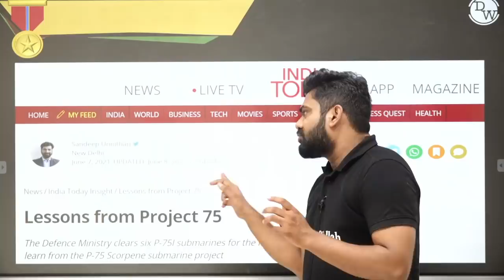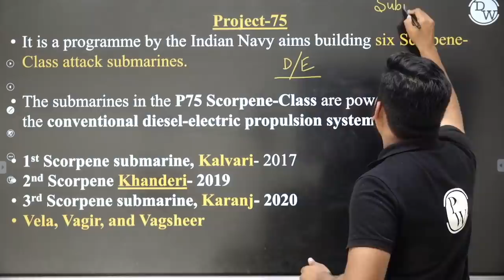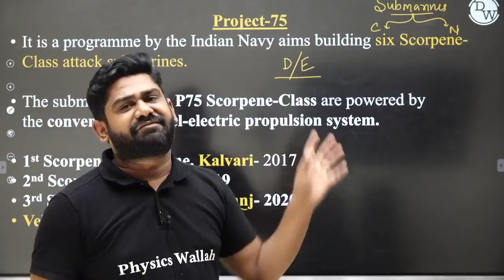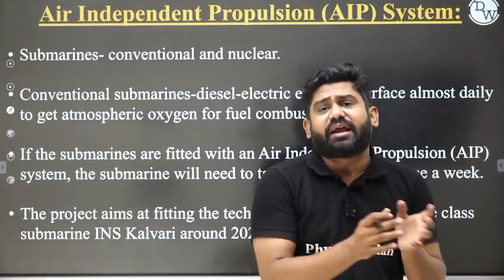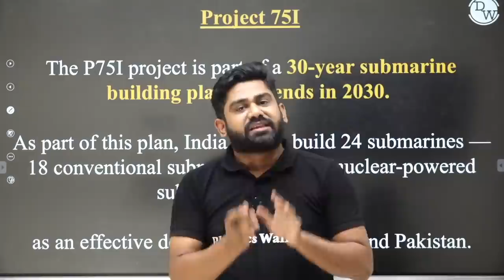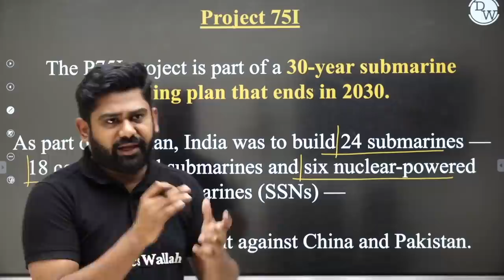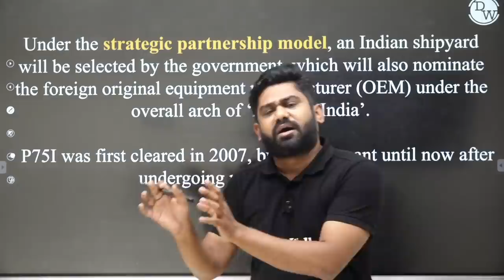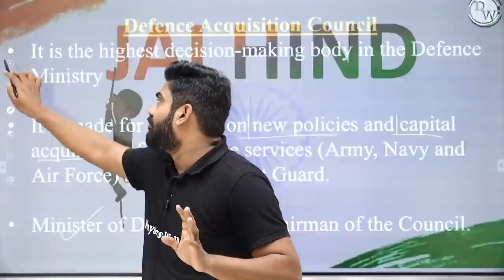CURRENT AFFAIRS JUNE 2021 - Project 75 India || NDA Crash Course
• 3 classes per day will be held